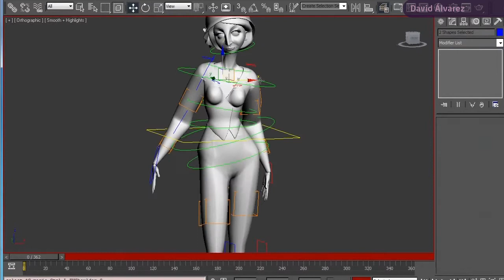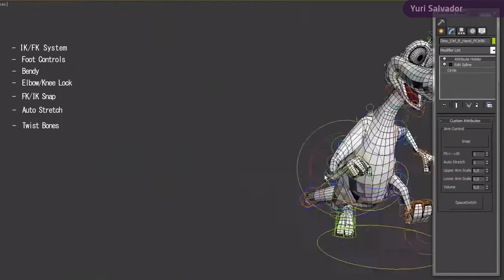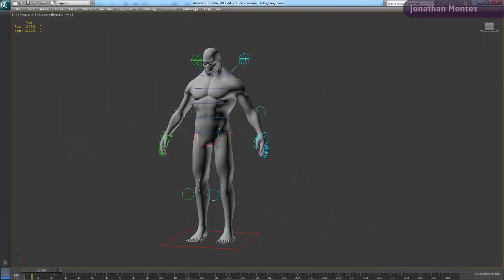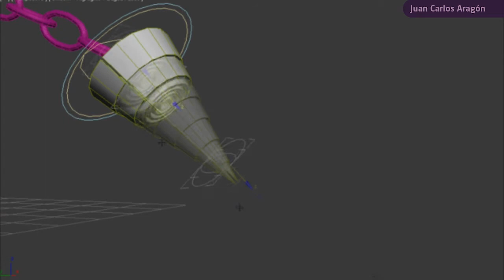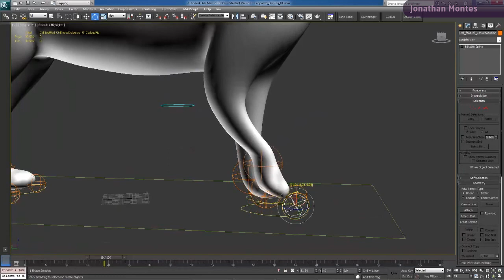Rigging Reel Autodesk 3D Studio Max - Alumnos Rigging 3D Animum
El Rigging es la disciplina más técnica a la que puede dedicarse un artista 3D. Necesita mucho conocimiento y dedicación, pero con una buena formación, los resultados son extraordinarios.
Os presentamos la Show Reel del Curso de Rig en 3dsmax. Los tutores que han acompañado su aprendizaje son:

IKER J. DE LOS MOZOS. Disney Animation Studios
NACHO SANTALLA. Lightbox Entertainment
DIEGO LÓPEZ. Ilion Animation Studios